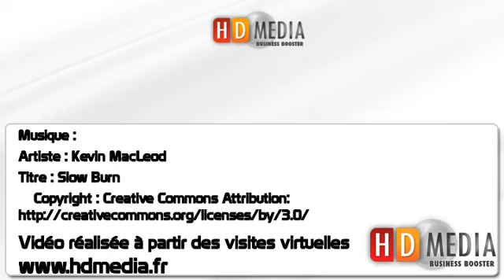Visites virtuelles Bowlings - HD Media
Retrouvez les visites virtuelles interactives à l'adresse:
Découvrez le premier réseau de professionnels Rich Media ! Construisons ensemble votre communication haute définition: photos 360° HD, visites virtuelles interactives Rich Media ou encore diaporamas-vidéos: il y a forcément un photographe 360 à côté de chez vous !